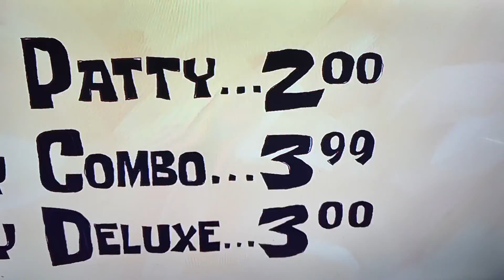SpongeBob Truth Or Square: SpongeBob Segments Part 3